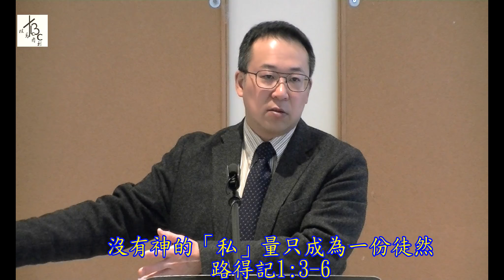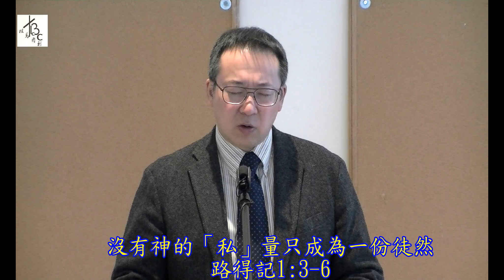沒有神的「私」量只成為一份徒然 - 路得記1:3-6 - (粵語)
講題：沒有神的「私」量只成為一份徒然
經文：路得記1:3-6
講員：黃紹權牧師
日期：2020/02/09

1. 千揀萬揀最後只揀得個爛燈盞嗎 (1:3-5)?
2. 神悄悄地加入更新的元素 (1:6) 。

教會奉獻方式 Offering：
(2) 郵寄支票 (抬頭： TICBC / Toronto Immanuel Chinese Baptist Church)
      至：50 Fouracre Way Aurora Ontario Canada L4G 7W7
(3) 直接存款至教會銀行戶口 Bank of Montreal 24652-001-XXXXXXX
(4) 海外匯款:
     SWIFT CODE: BOFMCAM2
     Transit#: 24652 Institution#: 001 Account#: XXXXXXX
     Sheppard & Victoria Park Branch
     2450 Sheppard Avenue East, Toronto Ontario M2J 1X1

Methods to Send Your Offering to Toronto Immanuel Chinese Baptist Church (TICBC)：
      ** Please also send us another email separately the answer for the security question.
(2) Mail cheques or bank draft to: 50 Fouracre Way Aurora Ontario Canada L4G 7W7
(3) Direct Deposit to Bank Of Montreal 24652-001-XXXXXXX
(4) Overseas Remittance:
     SWIFT CODE: BOFMCAM2
     Sheppard & Victoria Park Branch 2450 Sheppard Avenue East, Toronto Ontario M2J 1X1 Branch